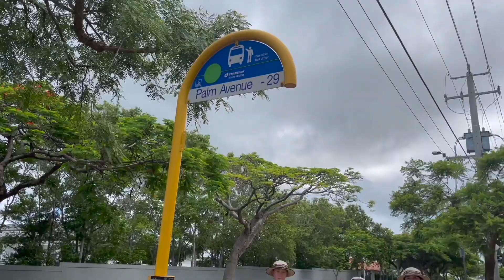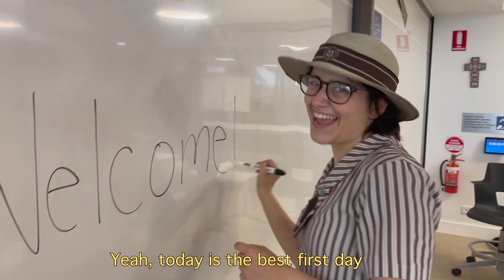Best First Day 2021 - Full Song